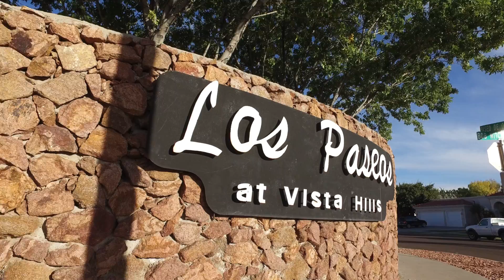2100 Paseo Del Prado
Love to entertain? Then look no further. This beautiful 4 bedroom in Vista Hills has many great features & versatile living spaces, plus a sparkling pool! Inside boasts 2 large living areas, a formal dining room & a breakfast bar & area in the kitchen w/ granite
countertops. Relax in the master ste w/ a jet tub & sep shower. Call up your friends for the next big get-together. The huge backyard w/
sparkling pool is great for a BBQ & kids at play.